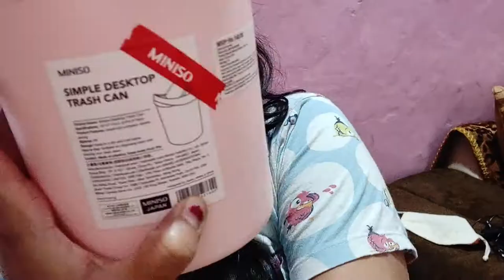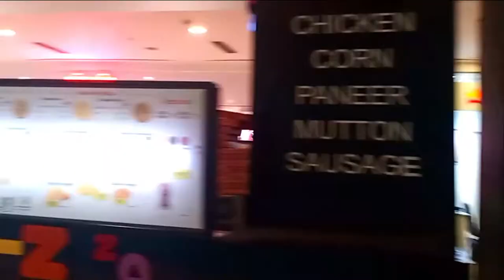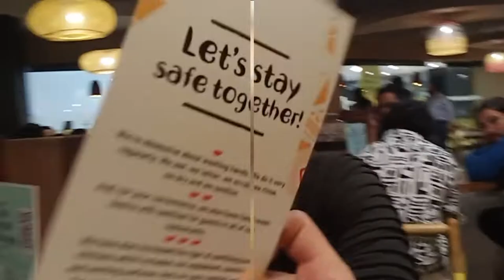Sister ki Shadi || Wedding Shopping Vlog-7 || MINISO BLACKBERRY SUGAR || MINI LIFE CORNER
This the last vlog of shopping.Will comeup with haldi vlog soon.